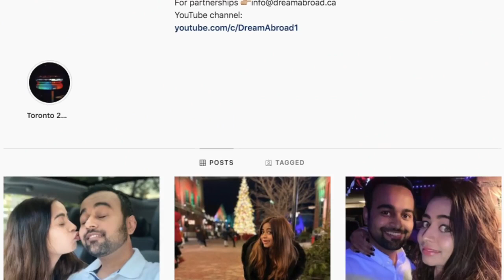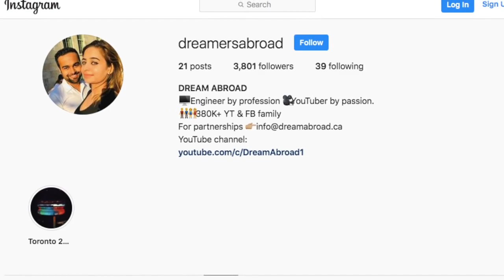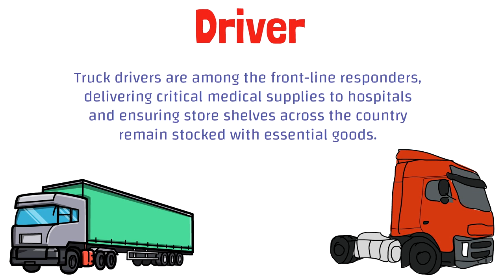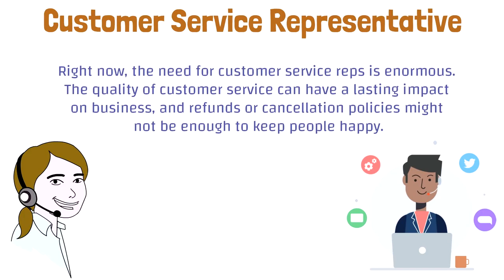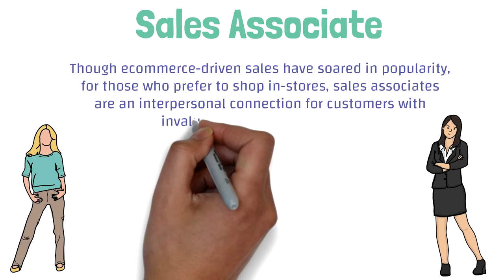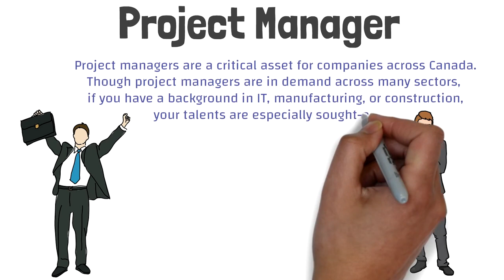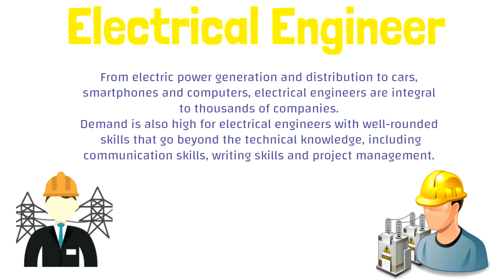TOP 10 IN DEMAND JOBS/CAREERS in CANADA 2021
This video show TOP 10 IN DEMAND JOBS/CAREERS in CANADA 2021. Which one is your favorite?